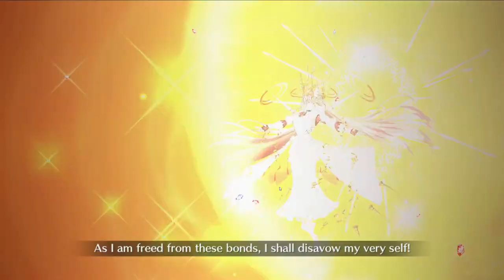[FGO] Hunting Quest 12 Day 5 - Morgan + Zenobia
2 Queens that get stuff done. Arash was here to help. Morgan and Zenobia are 2 characters I have invested heavily on multiple accounts.